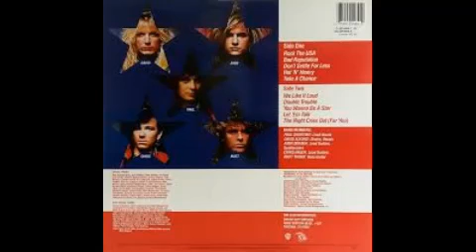9. Let 'Em Talk - ROUGH CUTT - WANTS YOU!